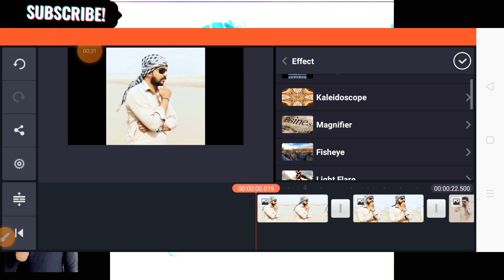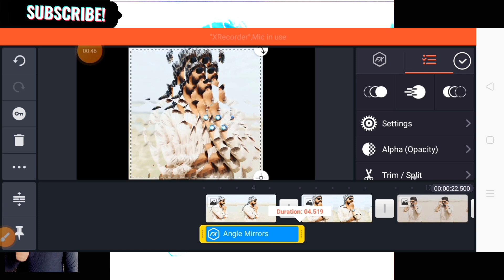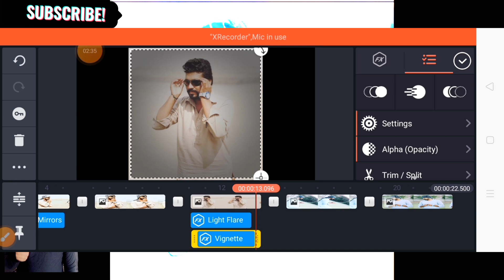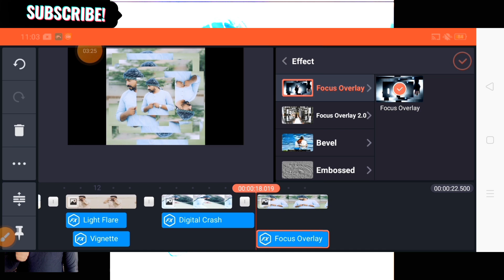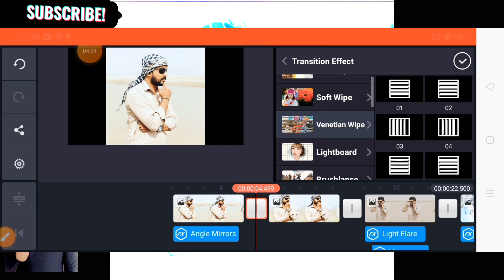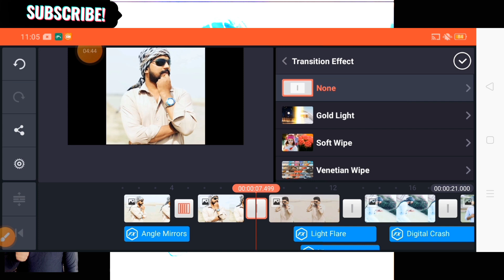Calm Down(Official Music Video) Editing Song Alright Motion In Kinemater| KineMaster Glowing Effects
HELLO GUYS ! I am FAIZAN.I spend a lot of time trying to make my videos as concise, polished and useful as possible for you - if you would like to support me on that mission then consider subscribing to the channel - you'd make my day 😁now lets start
Thank you very much for listening and for leaving feedback. Every single day , I am completely astonished by all your warm support and it really inspires me to work even harder on my work. if you enjoy my work, I would be very happy if you decided to subscribe and join our community have a wonderful day or evening!"

Your Queries⤵️👇🏻

video player
best video player app
how to clear cache in laptop
temp file cleaner windows 10
clear cache windows 10
best 4k video player for android
top video player for android
video player app
best media player for android
how to delete junk files in laptop
best video player for android tv
hd video player
how to clean junk files in laptop win.
video player app
rema official music
official video
music video,
music video (tv genre)
sarikata dalam bahasa malaysia,calm down lyric video,ps official
rema calm down lyric video,teks dalam bahasa indonesia
,nigeria music,musica,new music,pop music,vibe music,zumba video,video letra,new music 2022
musica urbana
rema new music 2022
calm down rema lyrics,calm down coreo
calm down lyric
calm down deezer,lyrics calm down,

If any Content owner has some issues with my videos,